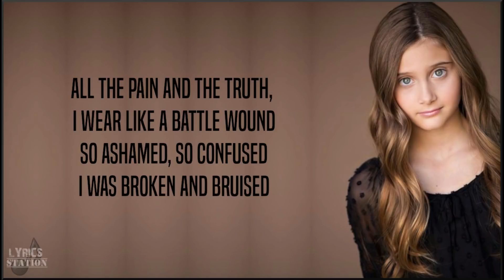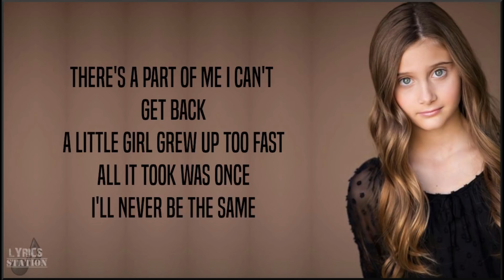Makayla Phillips - Warrior (America's Got Talent 2018 Golden Buzzer)(Lyrics)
The teenager from Canyon Lake, CA performs "Warrior" by Demi Lovato. Watch as she earns the coveted Golden Buzzer from Heidi Klum, which sends her straight to the live shows at the Dolby Theater.